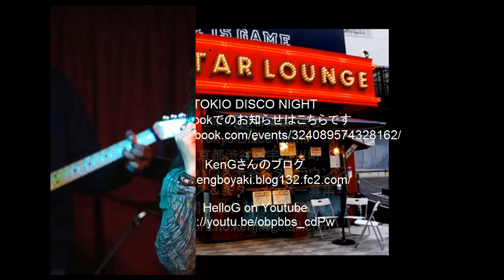１夜限りのギター＆ベース募集！６月２日渋谷で凱旋公演Colors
☆皆様にお礼とお知らせ☆

この動画告知で募集させて頂きましたギターリストさんは複数の候補の方がみつかり現在最終の出演交渉中です。５月１４日現在、６月２日渋谷でのライブでベーシストさんを引き続き募集しています。ご出演の御礼としてお車代１５０００円をご用意させていただきます。皆様のご協力どうぞよろしくお願いいたします。

ロックの本場、ロンドンでご活躍中の日本人プロミュージシャンKenGさんとの刹那的なワンナイトライブ・ベーシストさん大募集中です☆
我こそは!と思われる腕自慢のベーシストさんは今すぐこちらへどうぞ。

１夜限りのギター＆ベース６月２日ロンドンから渋谷で凱旋公演Colors

２０１２年６月２日に東京渋谷のスターラウンジで行われる
Ｔｏｋｙｏ　Ｄｉｓｃｏ　Ｎｉｇｈｔのギターリストとベーシストを募集します。

TOKIO DISCO NIGHT
６月２日・東京のイベント・フェイスブックでのおしらせ

OSAKA DISCO NIGHT
５月２７日・大阪のイベント・フェイスブックでのおしらせ

KenG's blog for gig(s) & Event(s) info
ロンドン発・けんじさんのブログ

HelloG on Youtube
ロンドンで制作されたカラーズのＰＶはこちらでご視聴ただけます。